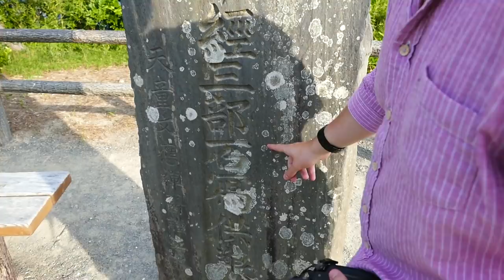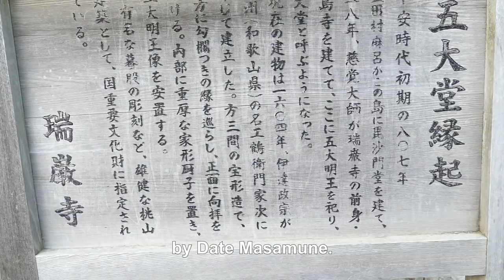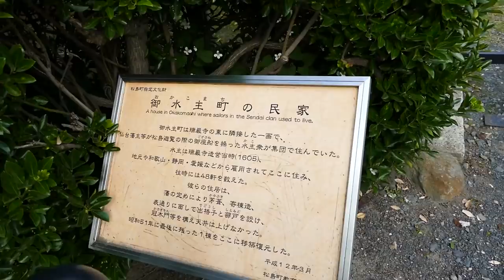Beautiful MATSUSHIMA Bay and the Mausoleum Caves 日本三景・松島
- If you're travelling to Japan, make sure to stop by Matsushima Bay, one of "Three Views of Japan." The name means "Pine Tree Island" and it's a collection of 260+ small islands covered in pine trees, which you can tour by boat. The associated Buddhist temple Zuigan-ji is also right across the street and is considered one of Japan's national treasures. It has an incredible series of caves built into the cliff side as well as a beautiful garden and quite a few incredible trees, so make sure to add it to your trip!